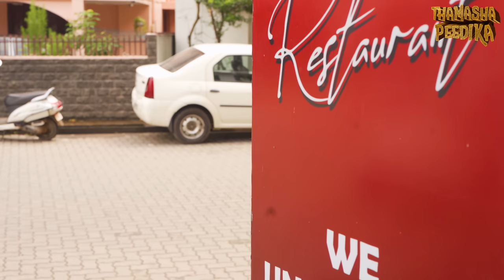Njan Vava | Malayalam Short Film | Thamashapeedika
Thamashapeedika presents NjanVava malayalam comedy short film which explores an trending brother and sister situations.Do watch and enjoy this amazing short film and don't forget to share this with your loved ones.

If you have an amazing story to tell, lets hear it first!

➤ ANTI-PIRACY WARNING ✪
This content is Copyrighted to Thamashapeedika. Legal action will be taken against those who violate the copyright of the same.